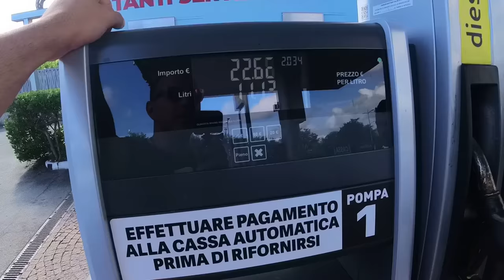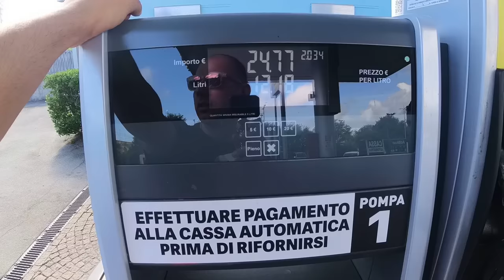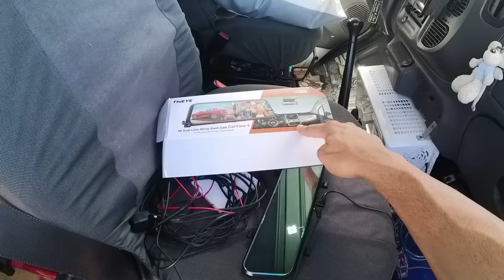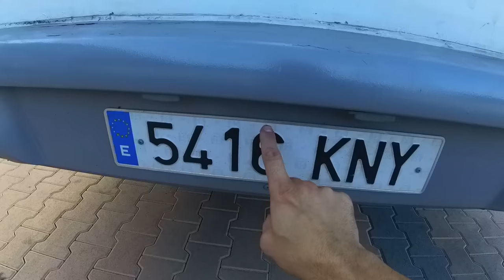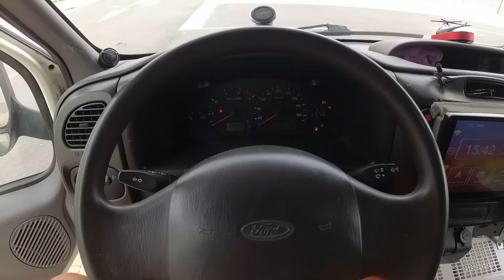ep.133 sistemiamo un pochino casa su 4 ruote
ho montato una telecamera veramente top,
non devo fare nessuna marchetta ,l'ho aquistata
io su amazon pero' mi sono trovato molto bene,
quindi mi sembrava giusto condividere con voi
questo aquisto.